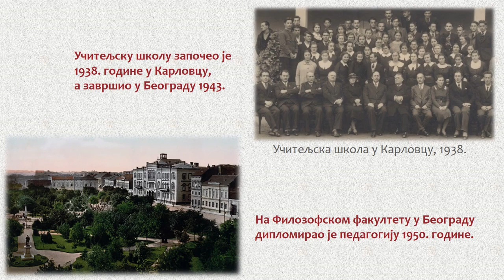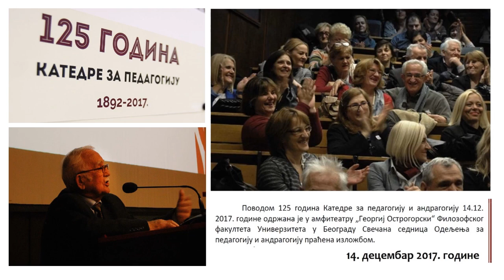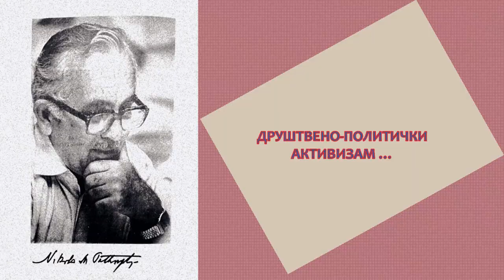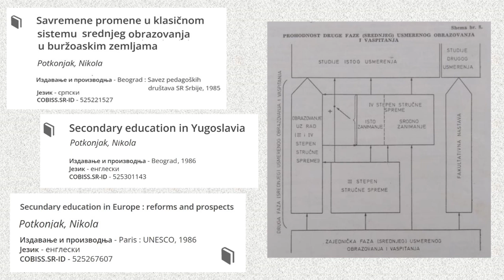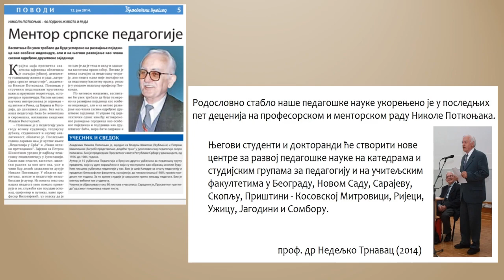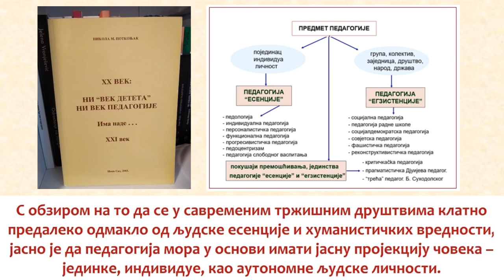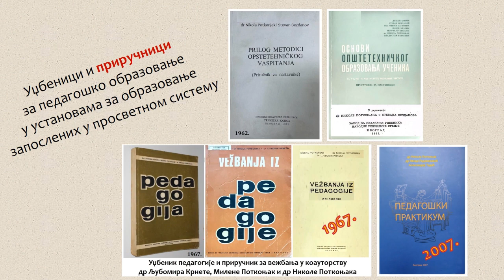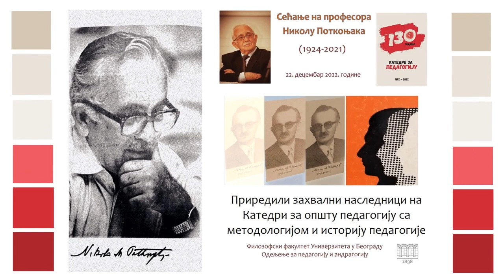Dr Nikola Potkonjak, profesor pedagogije na Filozofskom fakultetu Univerziteta u Beogradu - sećanja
Profesor Nikola Potkonjak (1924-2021) svrstava se među najznačajnije pedagoge druge polovine 20. veka u Jugoslaviji i Srbiji. U prezentaciji namenjenoj susretu na Filozofskom fakultetu u Beogradu (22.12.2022.) povodom sećanja na život i delo profesora Potkonjaka predstavljeni su osnovni segmenti njegovog obrazovanja, usavršavanja, radne biografije, naučnog i društveno-političkog aktivizma, učešća u reformisanju sistema vaspitanja i obrazovanja, ... Dat je i kratak prikaz i izbor najznačajnijih naučnih i stručnih dela u oblasti pedagoške terminologije, problema proučavanja pedagogije, sistema pedagoške nauke i pedagoške metodologije.